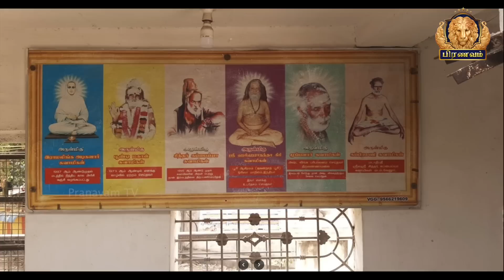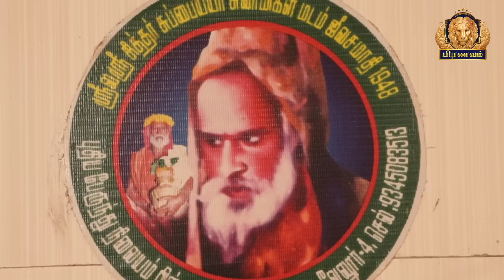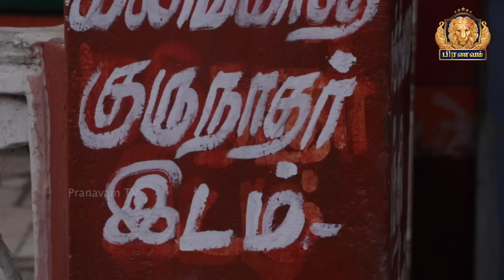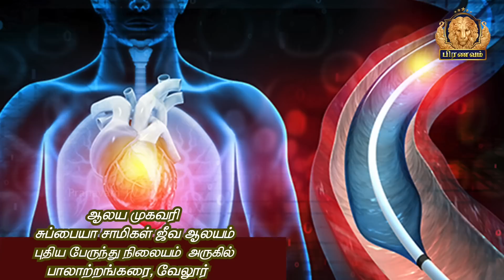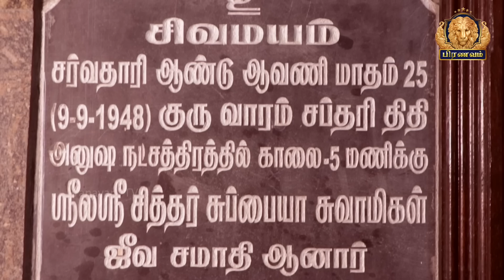உயிரை காப்பாற்றும் மகான் சுப்பையா சாமிகள் | Story of Vellur Subbia Saamigal